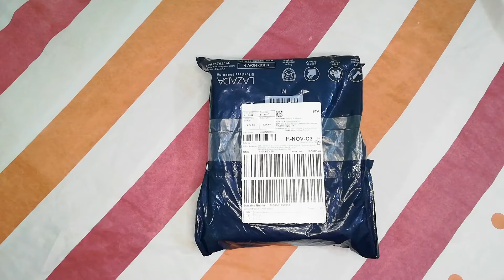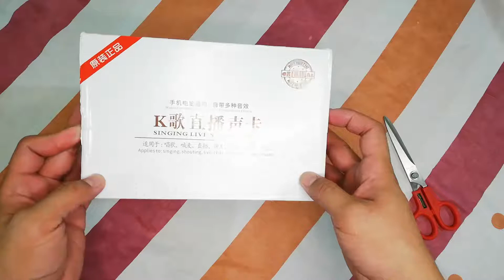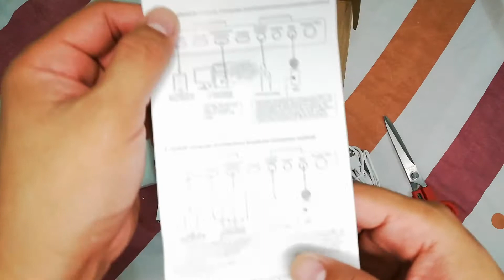LIVE SOUND CARD V8 (part 1)